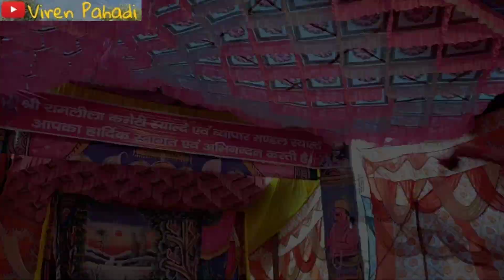इंद्रजीत ने किया लक्ष्मण को घायल🏹|| स्याल्दे रामलीला 2022 || Viren Pahadi Vlogs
Viren pahadi vlogs
InderjitLaxman Yodh